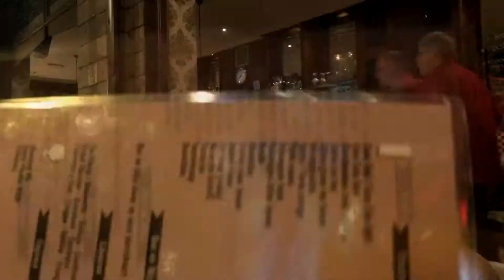One day chillout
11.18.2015 after saw the premiere of final part of Hunger Game, got one of the best dinner in Netherland!!